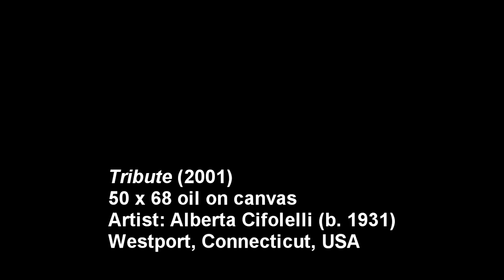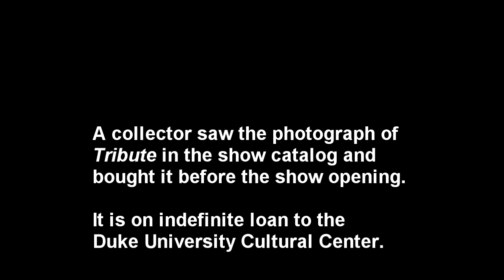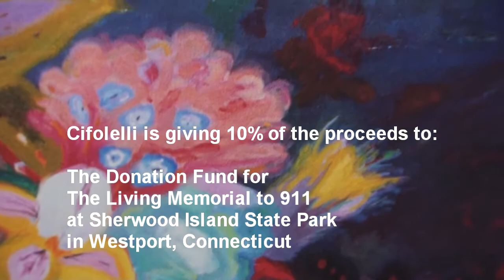Tribute - A Painting by Alberta Cifolelli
911TributePainting.com for print of Tribute by Cifolelli.